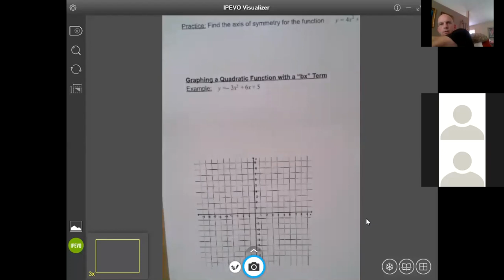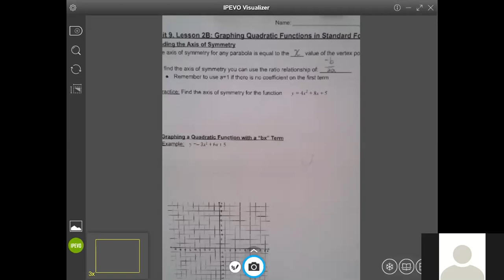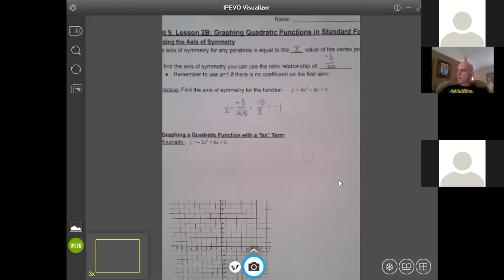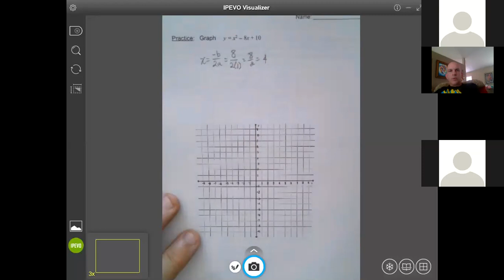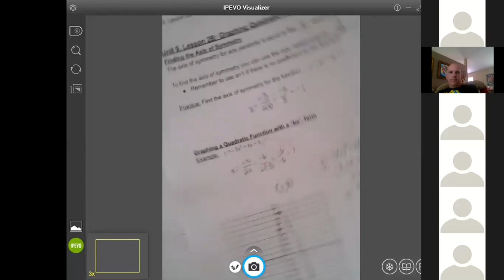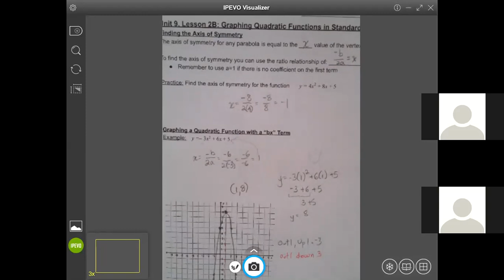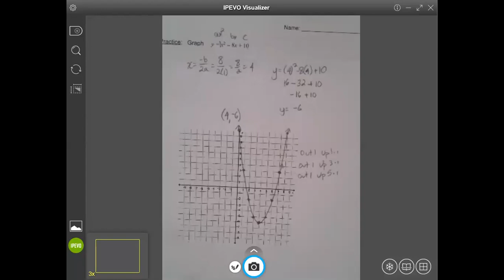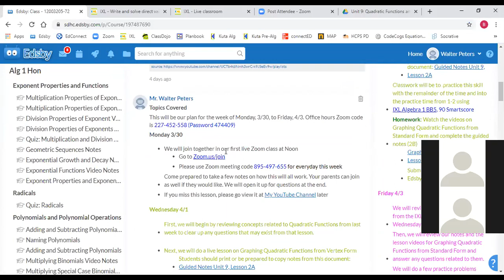4/3 Algebra 1 Live Zoom Class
. Opened with discussion on how EOC is being replaced for graduation requirement. Review of our notes on Graphing Quadratic Equations from Standard Form.